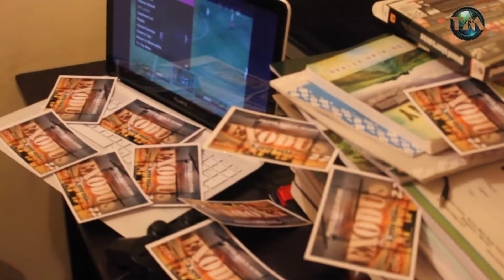emission exodus fin